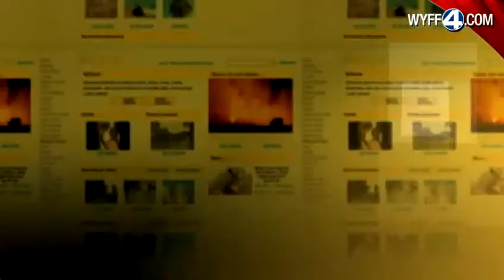Monkeys, dogs, and chipmunks make the cut in the Ulocal Rewind.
See what our Ulocal reporters pointed their cameras at last week.